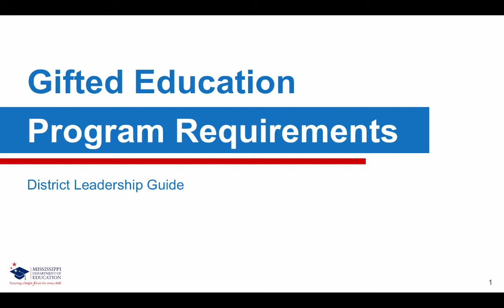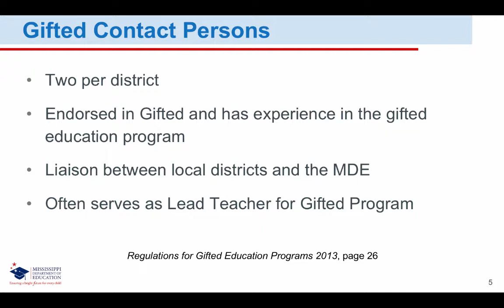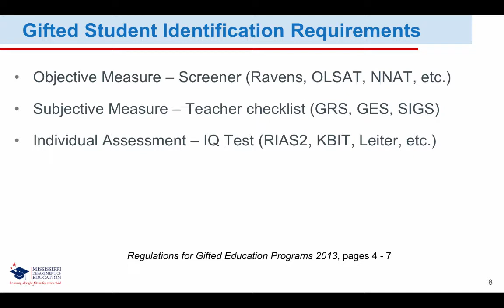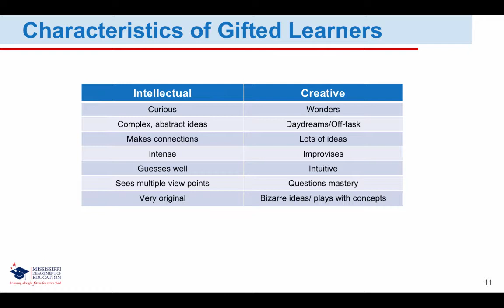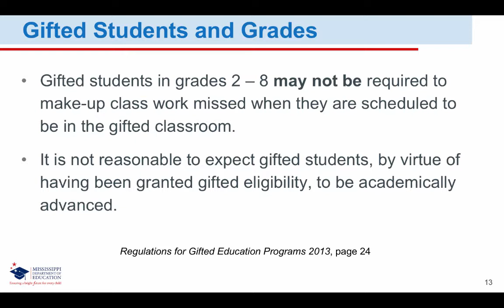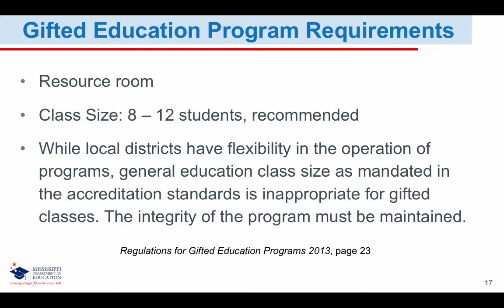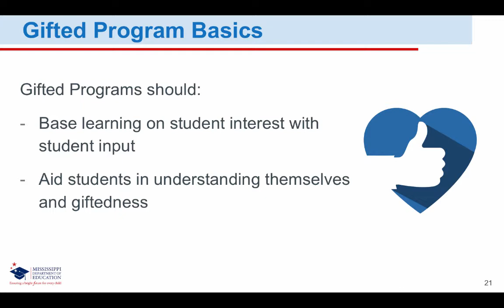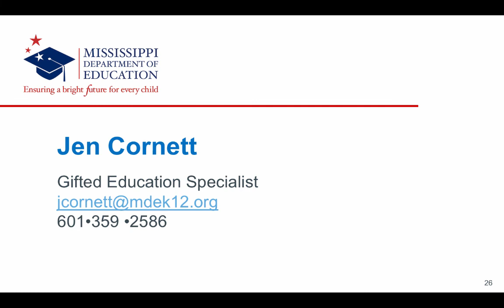Gifted Education Program Requirements